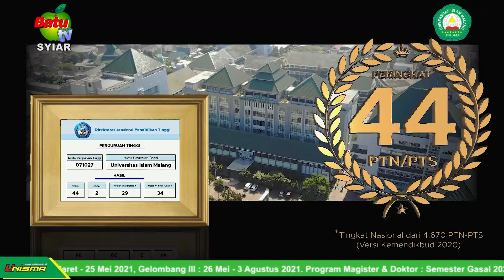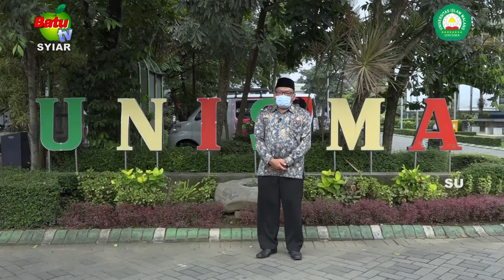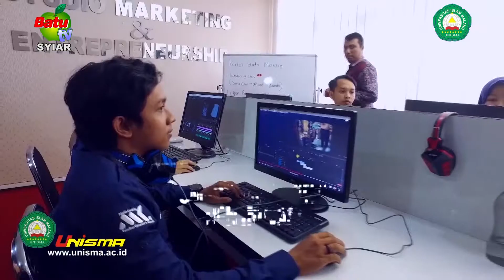Kultum Ramadhan UNISMA Malang | Ir. H. Zainul Arifin, MP (Ramadhan Bulan Ibadah dan Amal Kebaikan)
Universitas Islam Malang (unismamalang) adalah Kampus Islam bertaraf Internasional yang bertempat di

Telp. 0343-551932